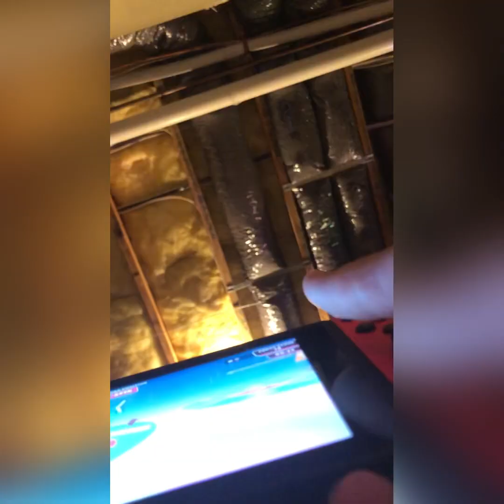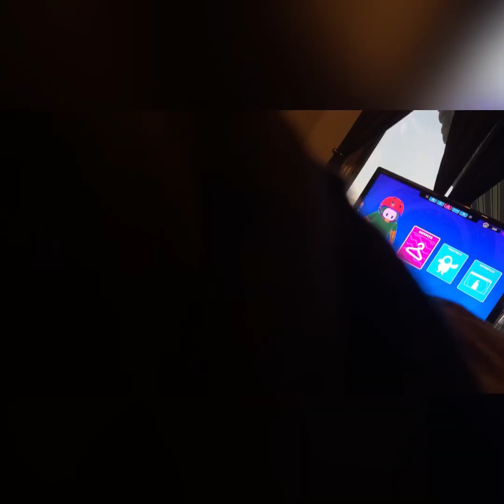FIRST ULTIMATE WIN! (FALL GUYS ULTIMATE KNOCKOUT)